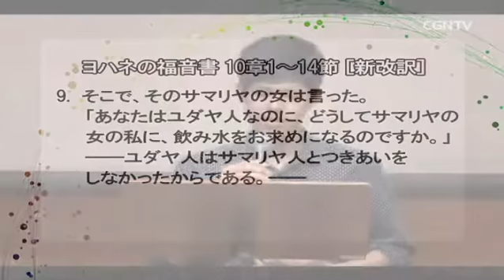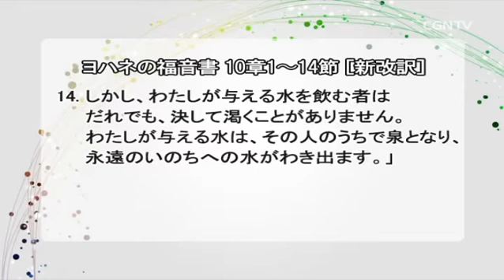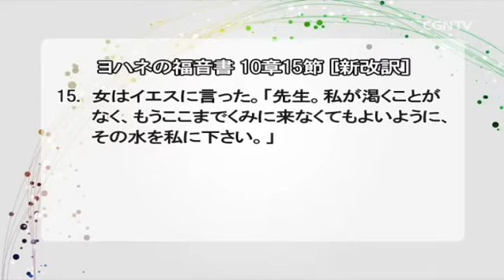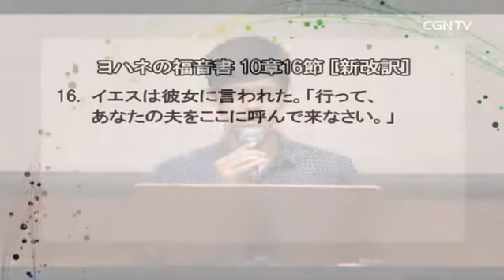[FRIDAY NIGHT]心の渇きを潤す命の水 (ヨハネの福音書4章1-14節)｜岡谷和作主事｜CGNTV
📙心の渇きを潤す命の水 (ヨハネの福音書4章1-14節)｜岡谷和作主事
⛪お茶の水クリスチャンセンター 8Fチャペル《2016年9月23日》